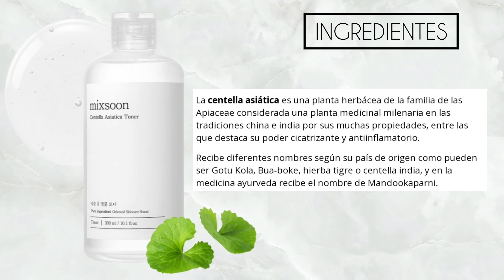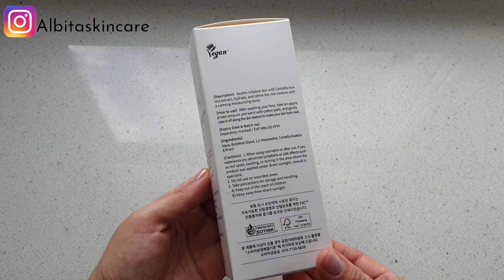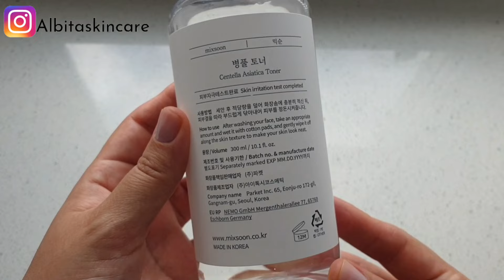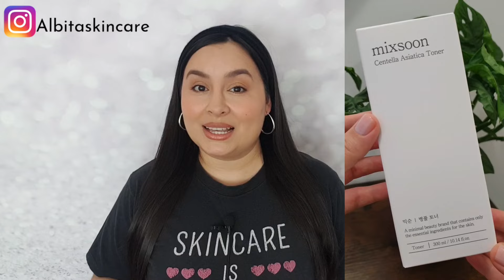MIXSOON|CENTELLA ASIATICA TONER|TÓNICO CON 100% EXTRACTO DE CENTELLA ASIÁTICA🇰🇷🫰🏻|🔝PIEL SENSIBLE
Mi instagram 👇
💜 Albitaskincare

PRODUCTO MENCIONADO
MIXSOON
Centella Asiatica Toner